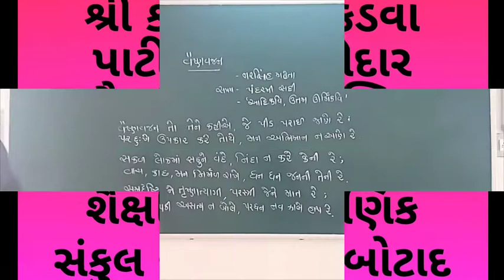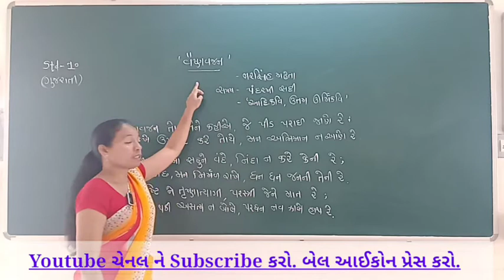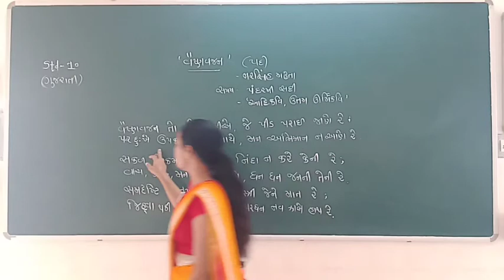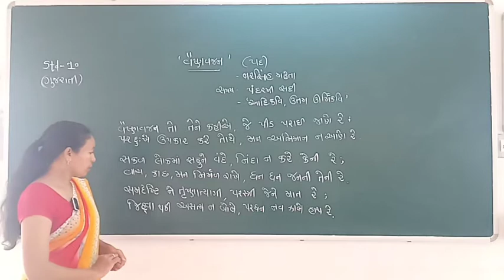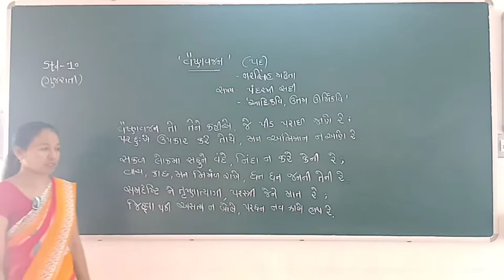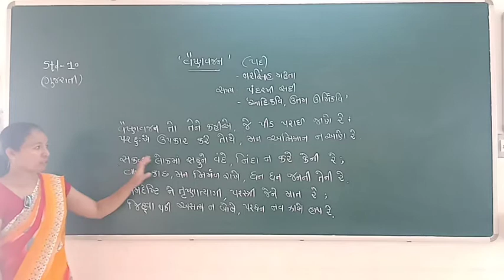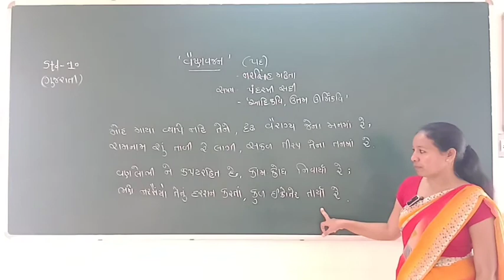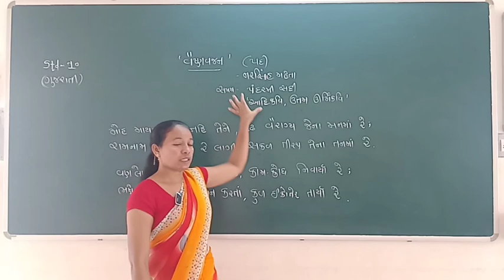STD 10 || GUJARATI || ગુજરાતી ||પદ્ય -1|| વૈષ્ણવજન ||Lecture 1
Nishaben Kariyaniya

Mo.87804 71515